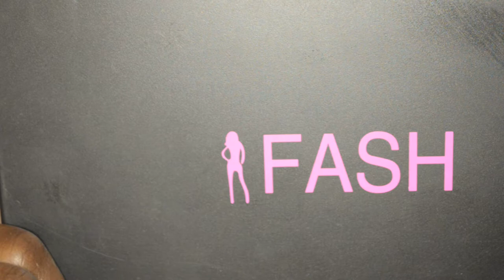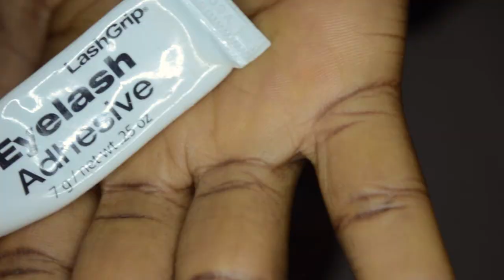Get Ready With Me- Bold Black Lips + Cut Crease + Twist Braid Wrap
Please watch this video in 1020HD or 720HD for best quality... More info below 💖💖

All the products used shown in the video... Watch and Enjoy!

Songs Credit

PASSION {Jim Yosef & Alex Skrindo. Follow Alex Skrindo Twitter